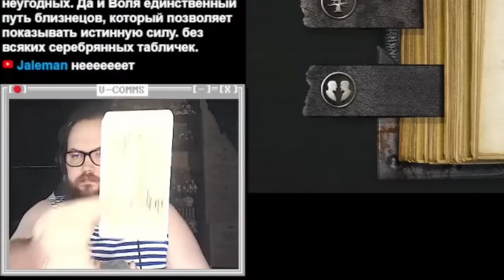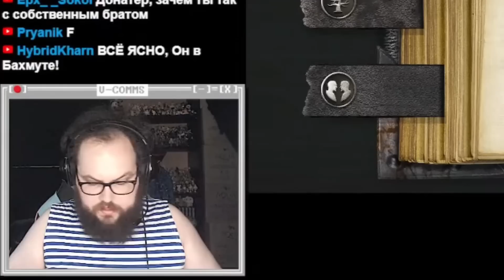БЭБЭЙ ОПЯТЬ НАГАДАЛ КАКУЮ-ТО СРА.....